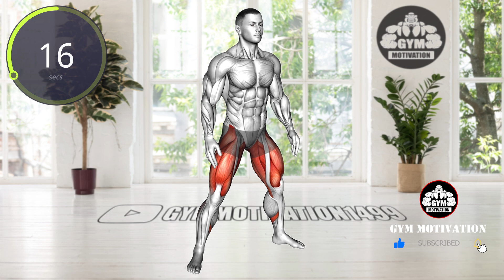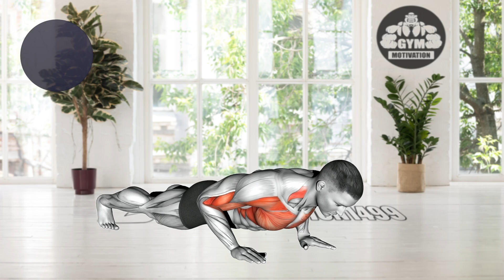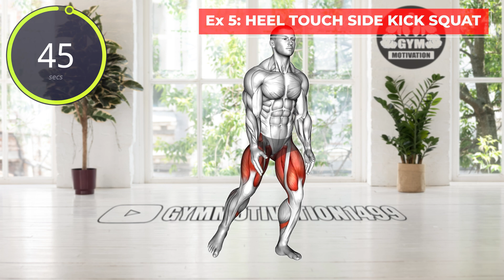Improve your heart ( best Cardio workout )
Cardiovascular is the most important part of the body. Enhance your heart health.

0:00 Place Jog
1:15 Boat Stretch
2:18 Sumo Squat
3:21 Clap Push-Up
4:24 Heel Touch Side Kick Squat